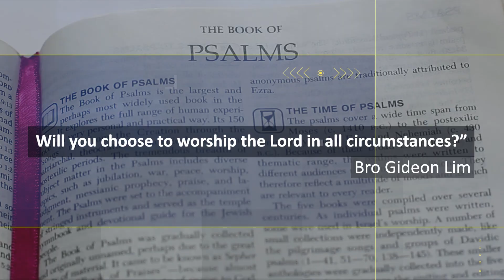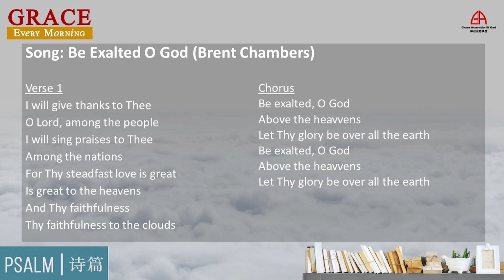25 November 2021: Psalm 9 - Will you choose to worship the Lord in all circumstances?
25 Nov 2021
“Will you choose to worship the Lord in all circumstances?”  with Gideon Lim